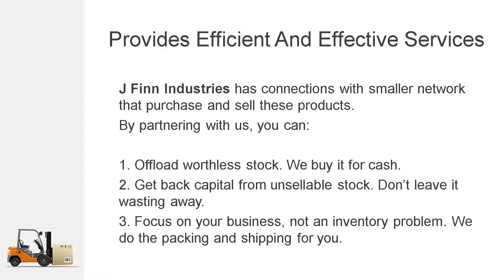Jay Findling Gets Rid of Damaged Merchandise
J Finn Industries through Jay Findling deals with damaged and returned merchandise. You do not have to use your precious time and energy wondering what to do with such merchandise. You can get these services and concentrate on other profit making activities.